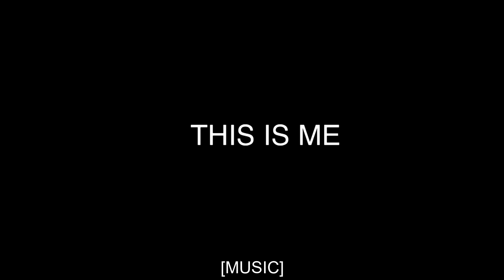This is Me - Tiffany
Tiffany, Henry Viscardi School at The Viscardi Center – Class of 2019, talks about her college plans and how her career aspirations were shaped by the experiences she had as a Viscardi student.

The Viscardi Center provides a lifespan of programs and services that educate, employ, and empower children and adults with disabilities.